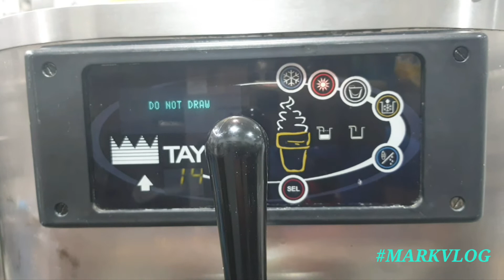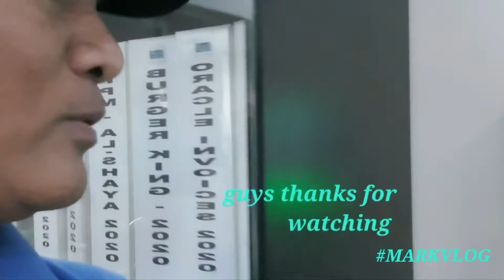softserve ice cream machine repair and testing 👌